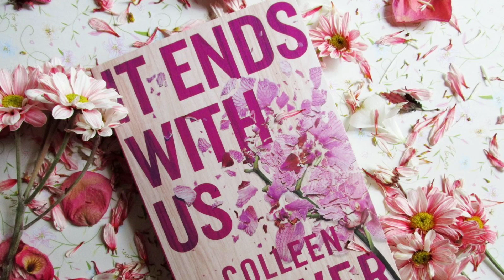IT ENDS WITH US Trailer Soundtrack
IT ENDS WITH US - Official Trailer (HD

IT ENDS WITH US, the first Colleen Hoover novel adapted for the big screen, tells the compelling story of Lily Bloom (Blake Lively), a woman who overcomes a traumatic childhood to embark on a new life in Boston and chase a lifelong dream of opening her own business. A chance meeting with charming neurosurgeon Ryle Kincaid (Justin Baldoni) sparks an intense connection, but as the two fall deeply in love, Lily begins to see sides of Ryle that remind her of her parents’ relationship. When Lily’s first love, Atlas Corrigan (Brandon Sklenar), suddenly reenters her life, her relationship with Ryle is upended, and Lily realizes she must learn to rely on her own strength to make an impossible choice for her future.

Directed by Justin Baldoni and produced by Alex Saks, Jamey Heath, and Christy Hall. The film stars Blake Lively, Justin Baldoni, Jenny Slate, Hasan Minhaj, Amy Morton and Brandon Sklenar, from a screenplay by Christy Hall, based on the book by Colleen Hoover.

Directed by: Justin Baldoni

Screenplay by: Christy Hall

Based on the book by: Colleen Hoover

Produced by:
Alex Saks
Jamey Heath
Christy Hall

Executive Producers:
Steve Sarowitz
Justin Baldoni
Andrew Calof
Blake Lively
Andrea Ajemian
Colleen Hoover

Cast:
Blake Lively
Justin Baldoni
Jenny Slate
Hasan Minhaj
Amy Morton
and Brandon Sklenar

Our mission is to provide creators with the best free music for their videos, vlogs, and projects. Our music library features a diverse range of genres, from electronic and hip-hop to pop and chillout music. Whether you're a YouTuber, filmmaker, or music enthusiast, we've got you covered.

*Free to use in your YouTube videos, vlogs, and projects*
*High-quality audio*
*New music added regularly*

IT ENDS WITH US - Official Trailer (HDFree Romantic Piano Music - "Blooming Melody" by Keys Of Moon 🇺🇸 🇷🇺

A nostalgic piano composition by Keys Of Moon. It can fit very well in love videos, where an emotional and inspiring story is told.

 • Background Music (No C...

 • Non Copyrighted Instru...

For mobile, easily copy and paste the text directly from our

If you can't or don't want to give credits contact with Keys Of Moon